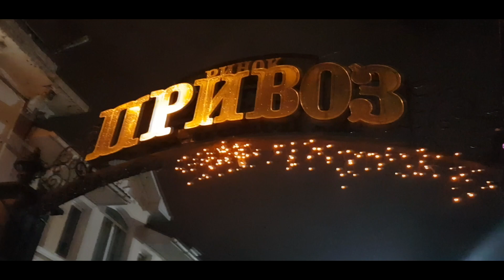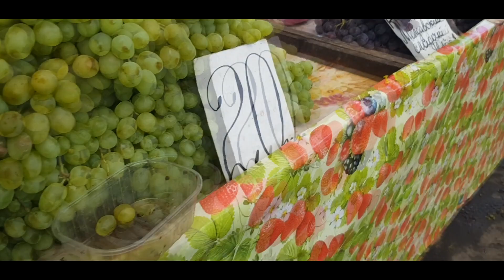Рынок ПРИВОЗ - ЦЕНЫ НА ВИНОГРАД, обзор Оптового и Розничного рынка Одессы!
Как и обещали , мы немного прогулялись по рынку Привоз и засняли для вас порядок цен на виноград, чтобы изучить тенденцию цен во всей Украине , пишите свои комментарии , какие цены у вас на оптовом и розничном рынке, на те или иные сорта, думаю всем  это будет познавательно и интересно! 👍👍👍